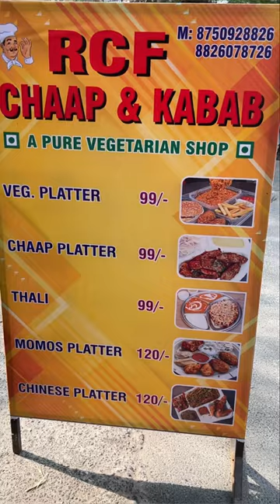Ultimate Veg Momos ❤️ || Best Momos in Delhi 😋